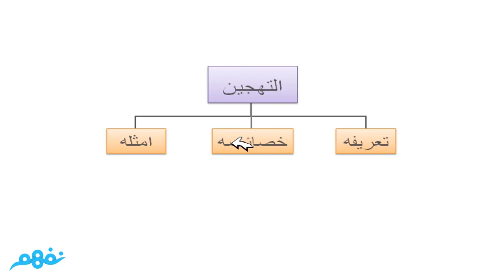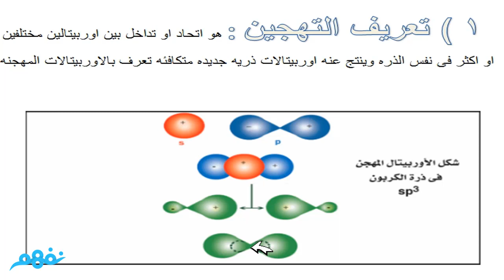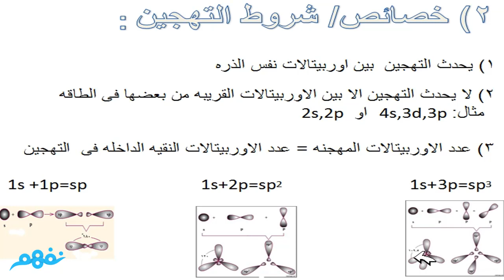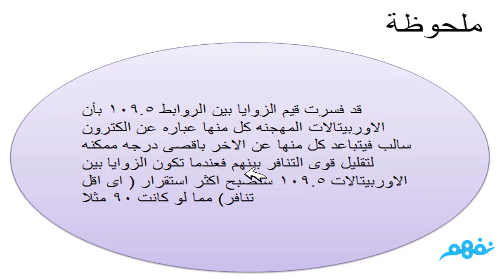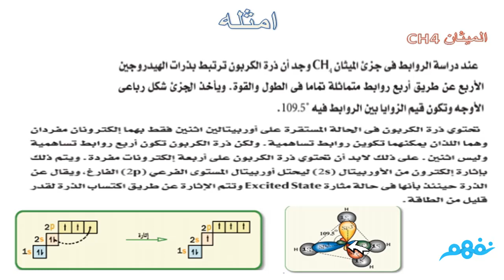التهجين | كيمياء | للصف الثانى الثانوى | المنهج المصري | نفهم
Nafham
 نفهم - نتعلم ببساطة
مصادر: